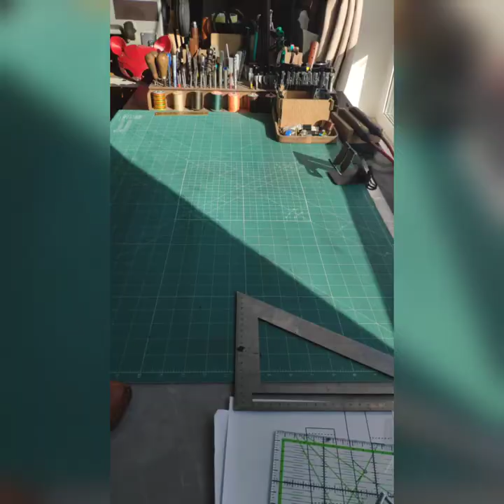Making retro holster for the Colt 1911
Greetings!

This is a short video about the products that I make with my own hands.

And also there are options for ordering without intermediaries!
Just write to me!

Приветствую вас!

Это короткое видео об изделиях которые я делаю своими руками.